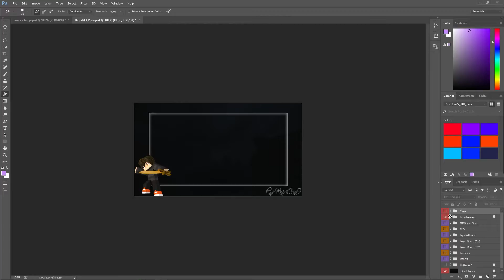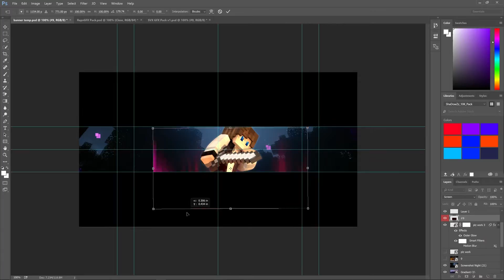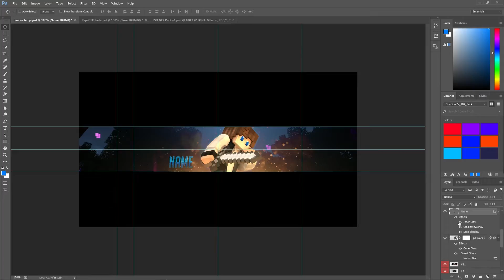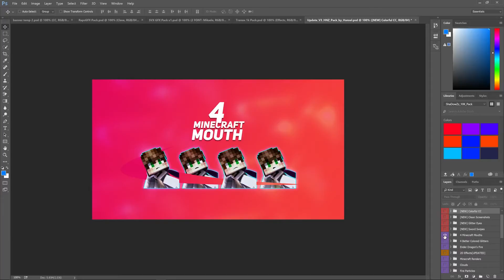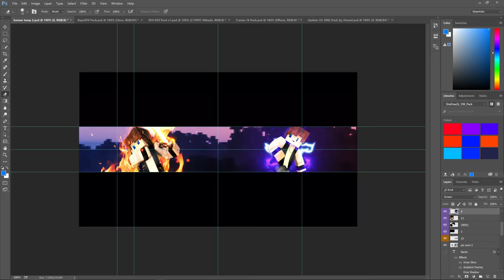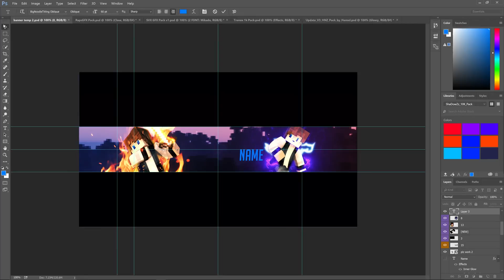SpeedArt Banner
Next up is an animation